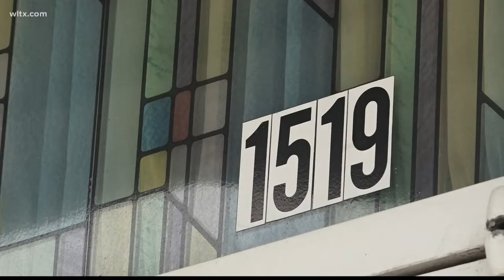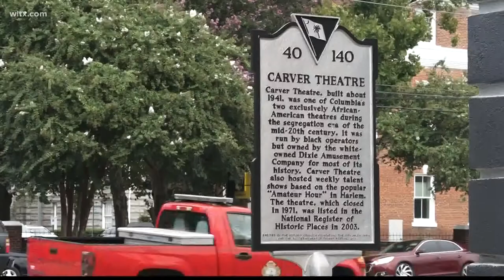Allen University to restore historic Carver Theatre on Harden Street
Historic Carver Theatre was one of two movie theaters in Columbia built in the 1940s specifically for African American patrons. More